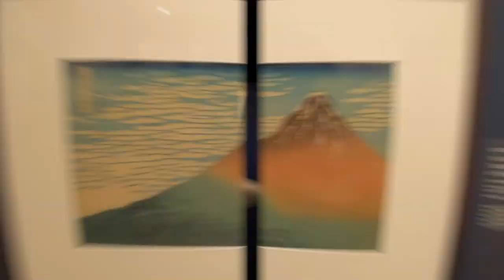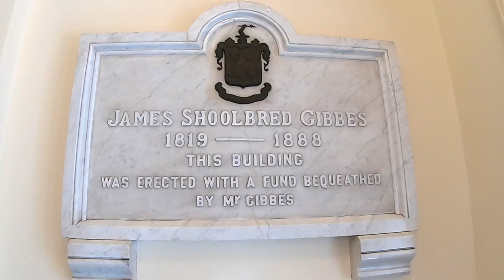VISIT GIBBES MUSEUM OF ART, CHARLESTON, S.C.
Gibbes Museum of Art, Charleston, S.C.
Charleston's Gibbes Museum of Art is located in Charleston’s famed historic district. The lovely old museum first opened its doors to the public back in 1905. It currently houses over 10,000 works of art. Importantly, these works of art are mainly American with a connection to the Southern U.S. and Charleston area.
The Gibbes Museum of Art was formerly known as the Gibbes Art Gallery.
The benefactor, James Shoolbred Gibbes, donated $100,000 to the Carolina Arts Association upon his death in 1899 for the "erection of a suitable building for the exhibitions of paintings." The city did not receive the money until after the resolution of a will contest filed by nieces and nephews of Gibbes. Their case was heard in the state court of New York during 1900 and 1901.

Note: I own full rights to the music used in this video via my purchase of Rock Trax library. The song "Frill Is Gone" is from this library.